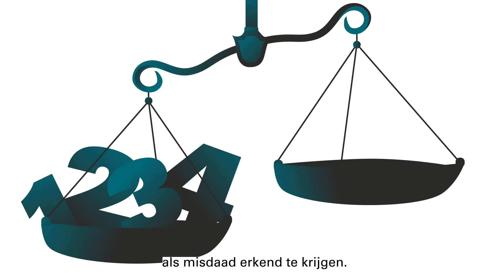Stop Ecocide - Bescherm de aarde, verander de wet (ondertiteld)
Creative Beards maakte een animatie voor Stop Ecocide. Ecocide is het grootschalig vernietigen van ecosystemen. Zoals de kap van oerbossen, het winnen van schaliegas en het leegvissen van de zee. Door dit strafbaar te maken, maken we duidelijk: ecocide is een misdaad.

Voice-over opname:
JanJaap Snellen